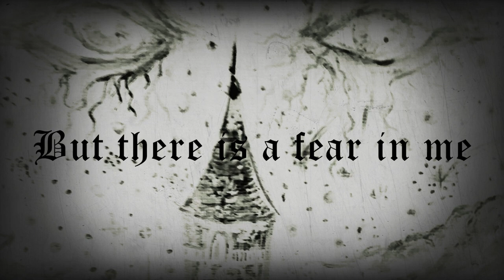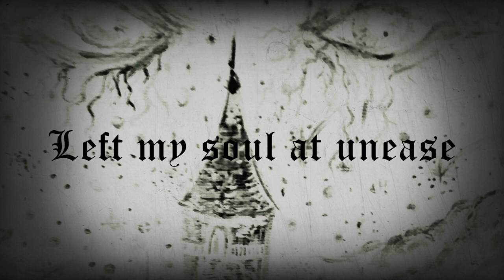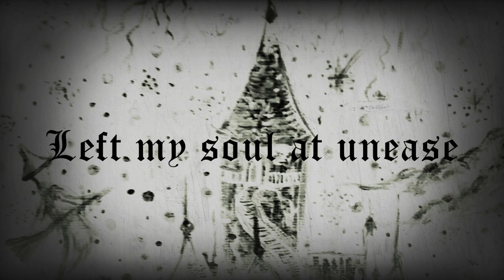Iku - Unversed [Lyric Video]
Artist : Iku
Track Title : Unversed
Genre : Melodic Death Metal
Country : Maldives
Year : 2021

Lyrics :

Unversed

The sound of the waves
Calms my mind

But theres a fear in me
For the storm  may come again
Left my soul at unease
Broken, withered away by the rain

As I stare  in to the horizon
At far off distance so clear

The rays of the sunlight
Shining through the darkest crevices
The shadows of marionettes
Dances through the light

The once perfect sunrise
Ending with a gloomy sunset
the mist thats coming without warning
To enshroud me in
another cold and unforgiving night

Unforgiving night!

Composed and produced by : Iku
Mixed and mastered by : Arkane / Disruptia Studios
Artwork : Leesha